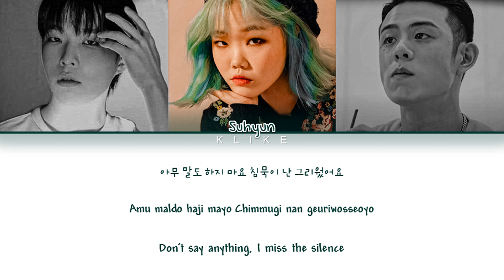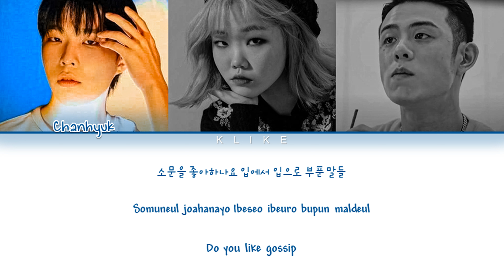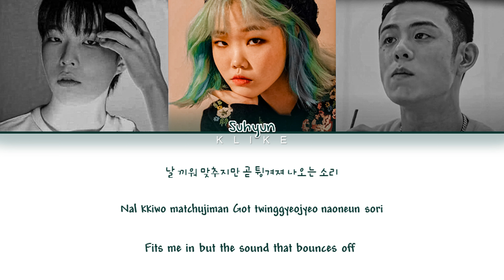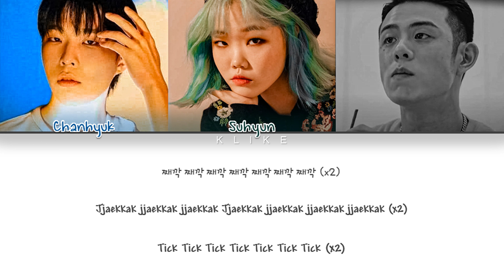[LYRICS] 'Tictoc Tictoc Tictoc' (째깍 째깍 째깍) - AKMU (악동뮤지션) (with Beenzino) || Color Coded Lyrics